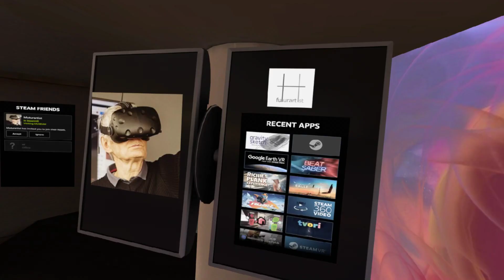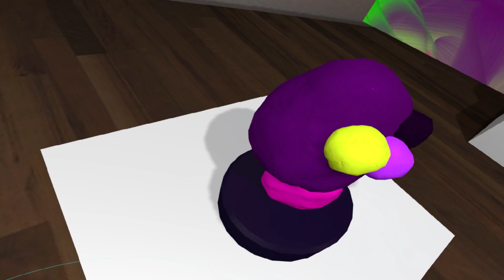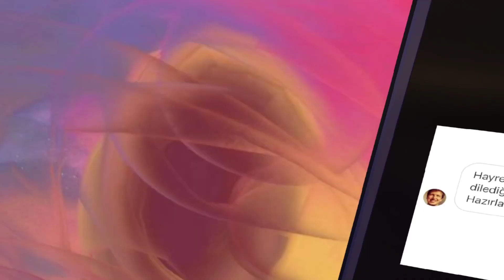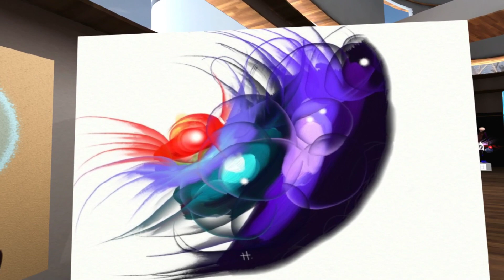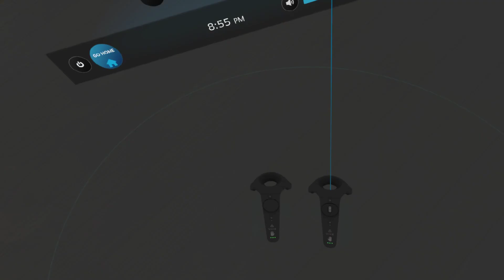Hayrettin Karaerkek VR Konsept Sergi Gezisi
Hayrettin Abi ile her çarşamba akşamı kısacık 15-20 dakikalık VR buluşmaları ve sohbetleri gerçekleştirmeye çalışıyoruz.
Uzun zamandır bana VR ile sanal bir sergi üretilebileceğinden bahsediyordu. Ben de uzun zamandır VR sohbetlerimizi kayıt altına almaya çalışıyordum.
VR sayesinde Hayrettin Abi ile çok enteresan adalarda, marsta, ya da mükemmel mimarisi olan iyi manzaralı mekanlarda buluştuk ve hayallerden ve fikirlerden konuştuk. Ama bu seferki buluşmamız en özeliydi. Benim VR kaydetmeyi ilk defa yaptığım bu buluşmamız Hayrettin Abi'nin de bana uzun zamandır bahsettiği konsept sergisini gezdirdiği ilk buluşma oldu.
Dünya nereye gidiyor hep kendimize sorduğumuz bir soru. Hayrettin Abi'nin bu sanal sergisinde aynı sorunun sorduğunu gördüm.
Bazı yerlerde dertli ve karamsar tespitler varken bir yandan da iki kişinin sanal bir ortamda buluşabilmesi de dünyanın en azından teknolojide ileriye gittiğini gösteriyor.
Bundan sonraki buluşmaları da kaydedeceğim ve paylaşmaya çalışacağım.